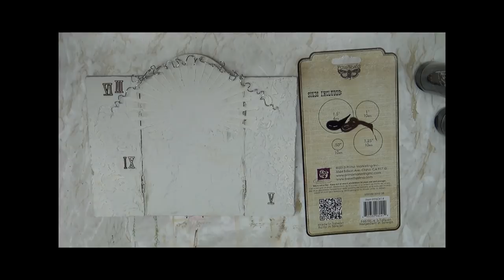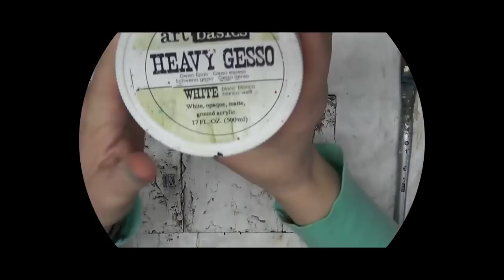Moon Spirit - mixed media collage/assemblage by Sanda Reynolds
Music Roberto Cacciapaglia